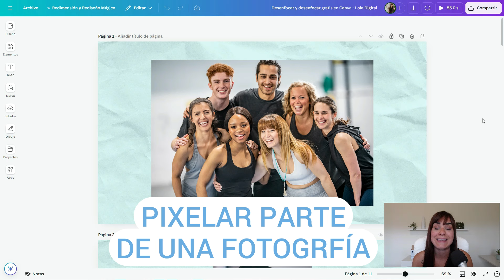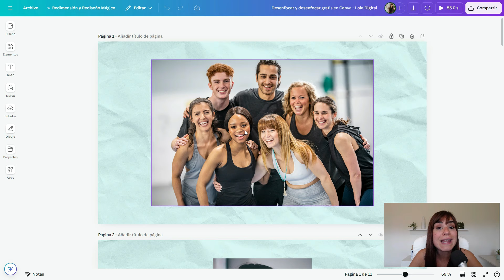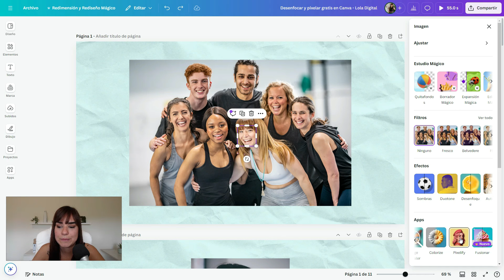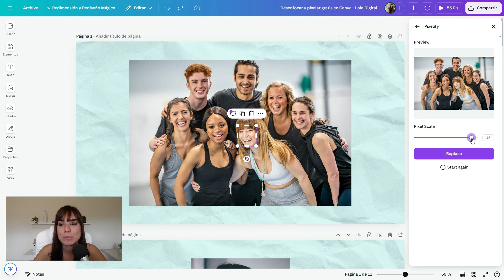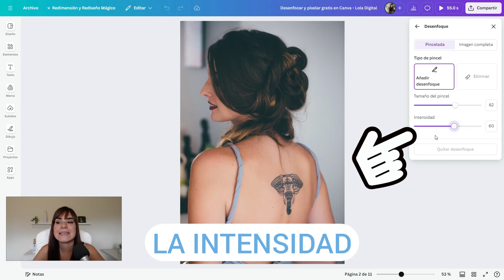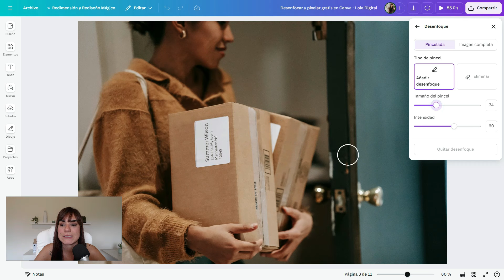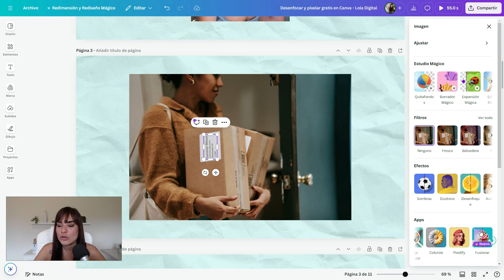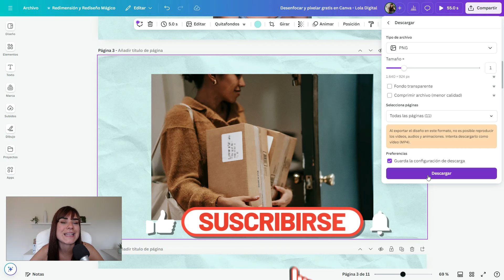👀Cómo pixelar o difuminar una FOTO📸 con CANVA💙 Tutorial actualizado 2024✨